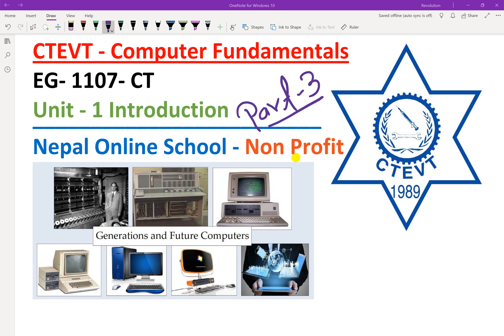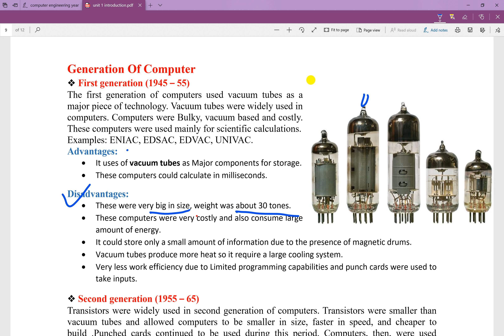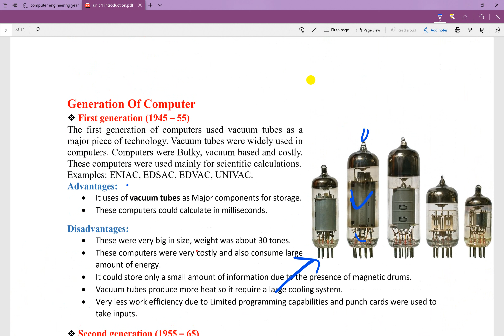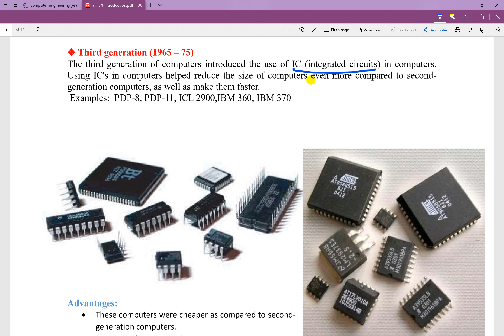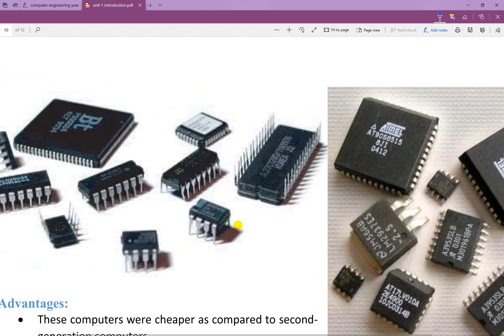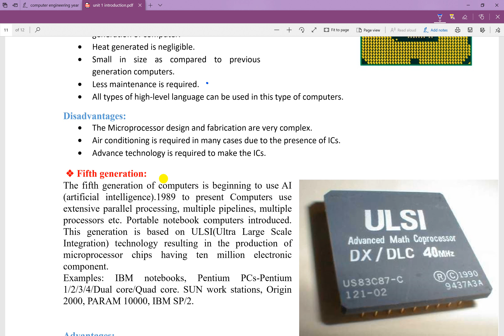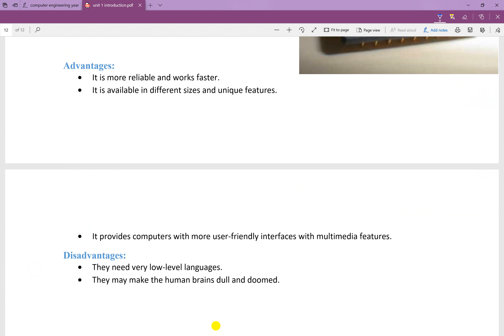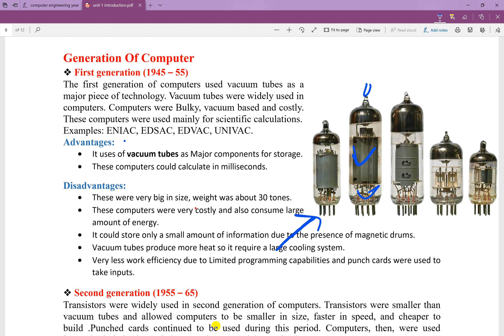03, CTEVT Computer Fundamental, unit 1 introduction, Generation of Computer, CTEVT Training Nepal